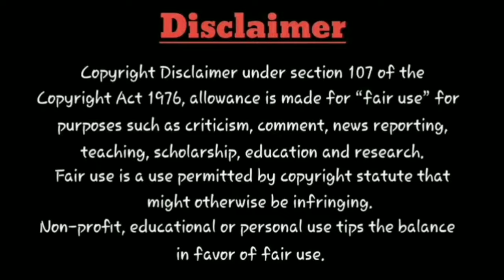TVK - உறுப்பினர் சேர்க்கை செயலி அறிமுகம்! Vijay Launched TVK Official App | Let's Join Now